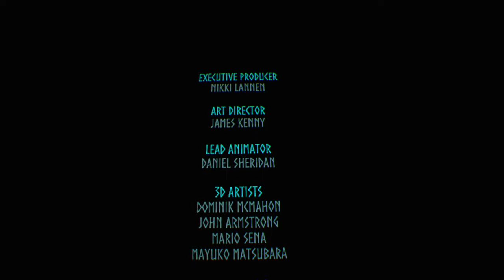RollerCoaster Legends II: Thor's Hammer_20221005133128